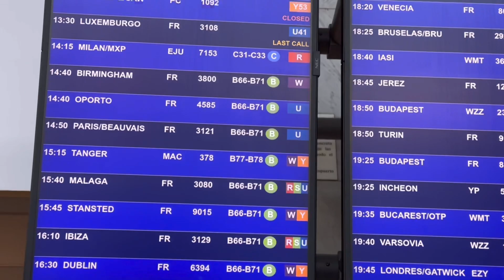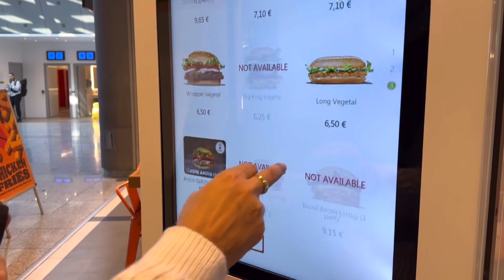✈️Flying from Barcelona to paris!! indian couple !!paris tour !!travel vlog 🫶